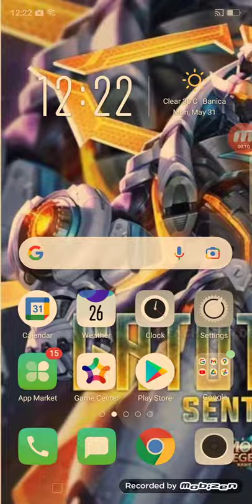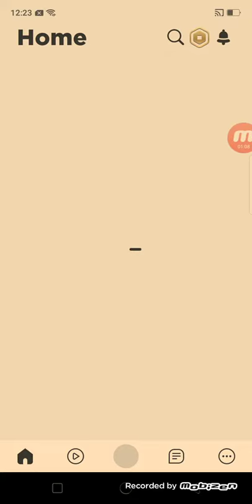Anna's brother is not in adopt me anymore